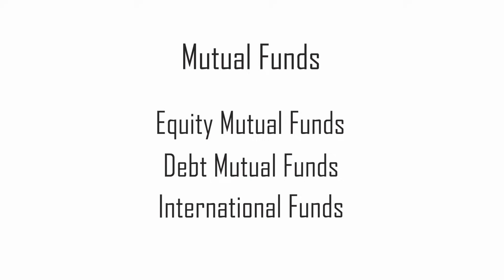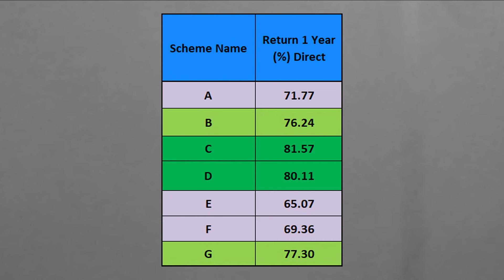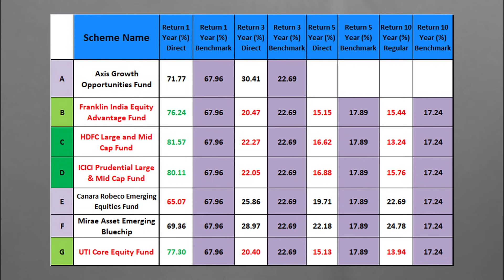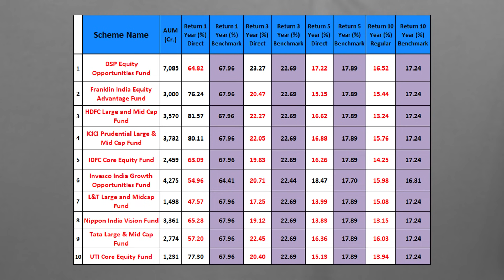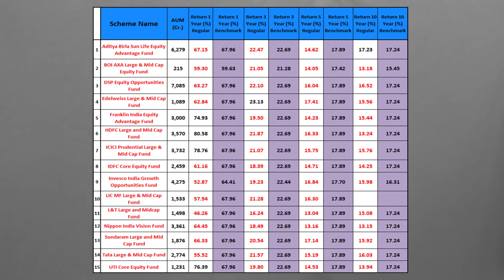Exit these Large & Mid Cap Mutual Funds Now I Non Performing Mutual Funds I Large and Mid Cap Funds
Exit these Large & Mid Cap Mutual Funds Now I Non Performing Mutual Funds I Large and Mid Cap Funds I Hindi I

In this video on non performing large and mid cap mutual funds, you will get following details :

Why this is a right time to exit non performing mutual funds ?
How to find out non performing mutual funds ?
What to do with Non-Performing Mutual Funds ?
Complete list of non performing large and mid cap mutual funds ?
Worst Performing Mutual Funds ?
Why we should not invest only basis only last one year returns ?
Why direct plans are better than regular plans ?

You will get details of following non performing mutual funds :
Aditya Birla Sun Life Equity Advantage Fund
BOI AXA Large & Mid Cap Equity Fund
DSP Equity Opportunities Fund
Edelweiss Large & Mid Cap Fund
Franklin India Equity Advantage Fund
HDFC Large and Mid Cap Fund
ICICI Prudential Large & Mid Cap Fund
IDFC Core Equity Fund
Invesco India Growth Opportunities Fund
LIC MF Large & Mid Cap Fund
L&T Large and Midcap Fund
Nippon India Vision Fund
Sundaram Large and Mid Cap Fund
Tata Large & Mid Cap Fund
UTI Core Equity Fund